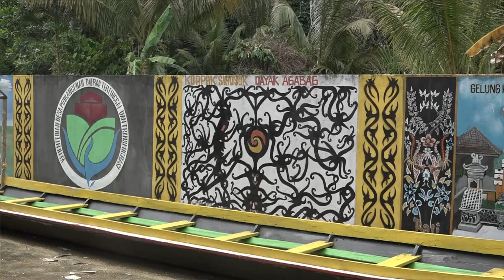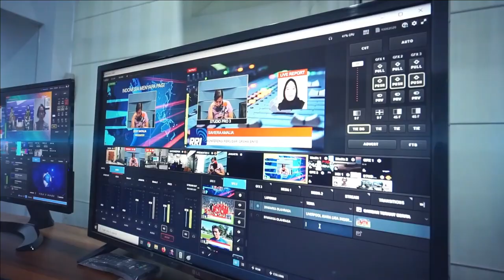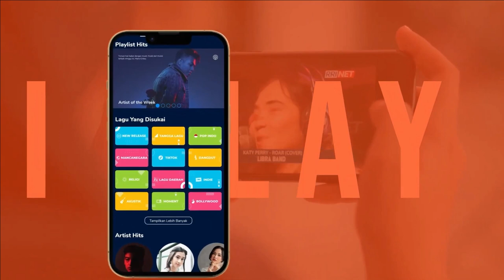OBROLAN BUDAYA - BALOY ADAT, TEMPAT PELESTARIAN BUDAYA SUKU TIDUNG